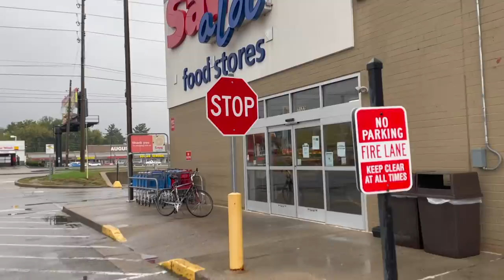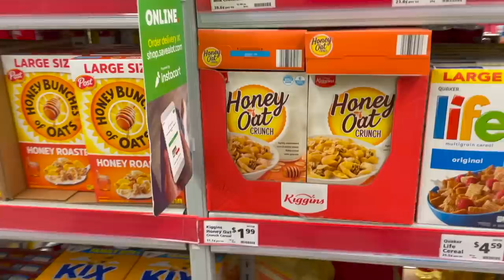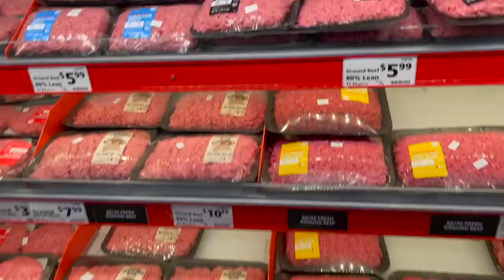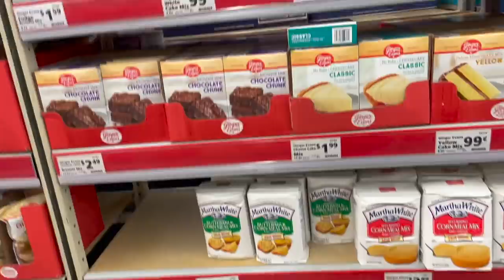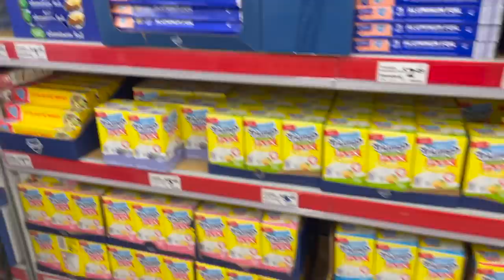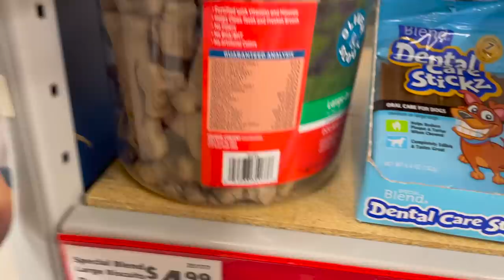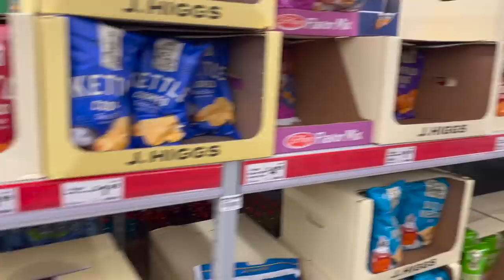Shopping at Save A Lot Food Stores for the First Time Ever!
Hope everyone is having a magical evening! Love you!

Come follow all the socials for our upcoming horror movie podcast!
Our New Podcast The Boogeyman Besties!

Peter Monn
Indianapolis, Indiana
46250